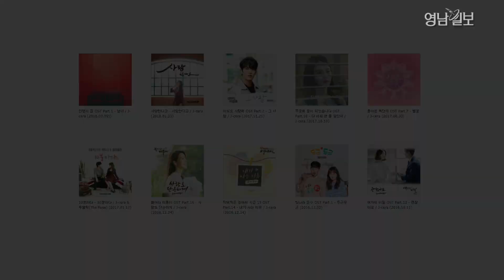[인터뷰] '사랑시 고백구 행복동', '언제나 사랑해'등 싸이월드 시절 B.G.M여신 제이세라를 만나다| 영남일보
대구·경북지역 종합일간지 '영남일보'